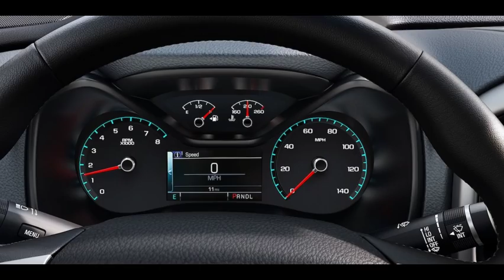2017 Chevrolet Colorado Pick up Trucks